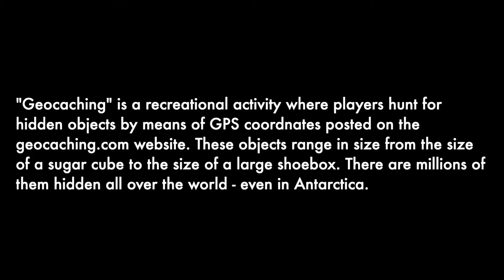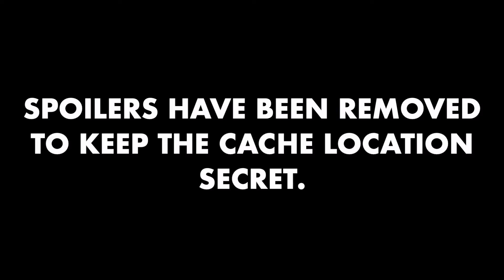Grade 8 Virtual Geocaching Phys Ed Unit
The students of VL-8 took part in their very first Geocaching adventure today.  We can't wait for more trips out into the field - both virtually and in person.